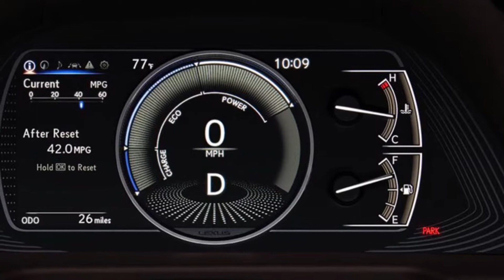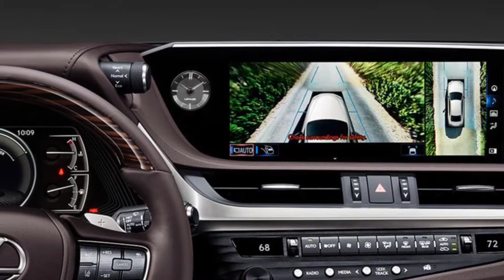Lexus ES300-350 2019